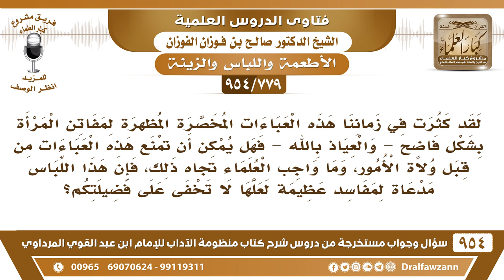[779 -954] لقد كثرت في زماننا هذا العباءات المخصرة المظهرة لمفاتن المرأة فما التوجيه من فضيلتكم؟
-[779 /954] السؤال: لقد كثرت في زماننا هذا العباءات المخصرة المظهرة لمفاتن المرأة بشكل فاضح -والعياذ بالله- فهل يمكن أن تمنع هذه العباءات من قبل ولاة الأمور، وما واجب العلماء تجاه ذلك، فإن هذا اللباس مدعاة لمفاسد عظيمة لعلها لا تخفى على فضيلتكم؟
الجواب: هذه ما تجوز، ولا هي بعباءات، تسميتها عباءات هذا من الخِدَاع، العباءة هي التي تستُر وتضفي على المَرأة، ولا يظهر منها شيء، هذه العباءة، أما هذه فتنة ما هي بعباءة، وقد صدَر من اللجنة الدائمة في حياة الشيخ عبد العزيز رحمه الله صدر ضوابط للعباءة ومواصفات وعُممت على التجار والمصانع، ولكن استغفلوا الناس في العهد الأخير والوقت الأخير استغفلوهم وظنوا أن الناس نسيوا هذه الفتوى، وهذه الضوابط، فأظهروا هذه العباءات، هي ممنوعة لا تجوز، ممنوعة حرام وبيعها حرام، صناعتها حرام، ثمنها حرام.
للاشتراك في قناة الشيخ صالح الفوزان
سؤال وجواب من شرح منظومة الآداب ( 945 ) مقطع

للاستفسار والإقتراحات والدعم
رئيس الفريق
لمشروع كبار العلماء